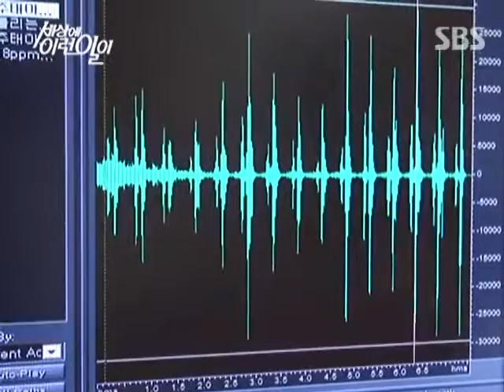순간 포착 세상에 이런 일이_637회_05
순간 포착 세상에 이런 일이_11/04/07